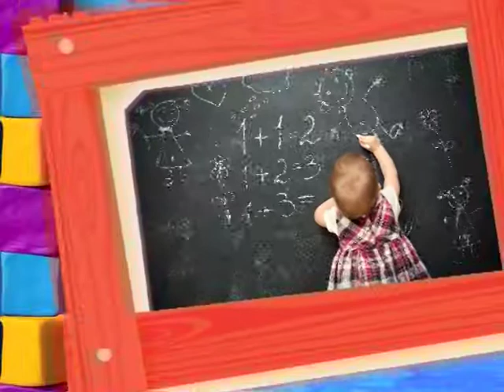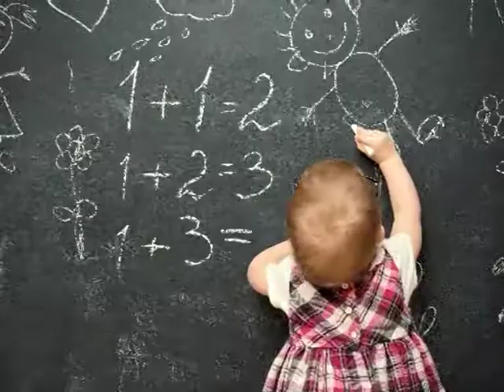Hamara Mustaqbil: How to Nurture Yourself as a Mother (Part 2)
Islam Channel Urdu brings you another episode of Humara Mustqatbil. In this episode our host Aiman Tariq and guests (Sahar Hassan and Shaumila Afzal) discussed how to nurture yourself as a mother.